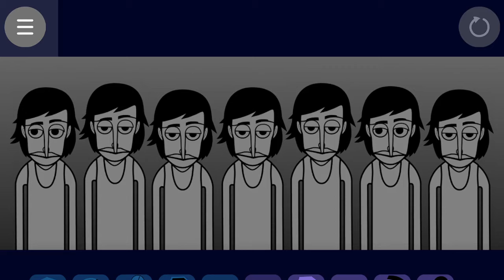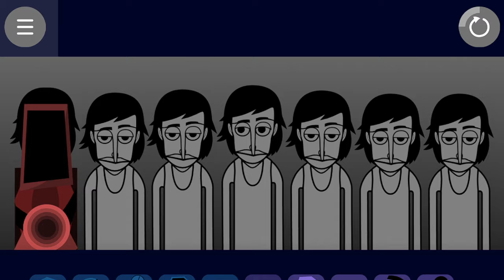The clock is tiking. (My mix of Klaskii Romper!)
This one was interesting!
I didnt make the mod! Credits to LuisEduardoAnjoAzul2